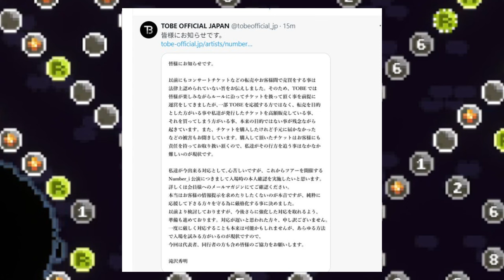【平野紫耀】【賛否両論】TOBEコンサート本人確認でファン騒然！その理由と舞台裏を徹底解説！TOBEが語る「ファンを守る」決意！本人確認導入で変わるライブの未来とは？